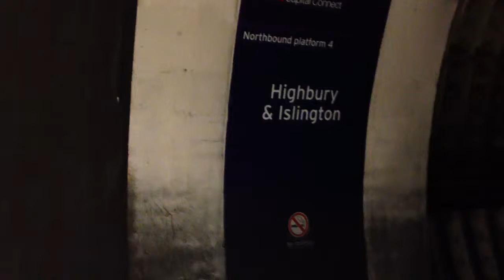First Capital Connect at Highbury & Islington